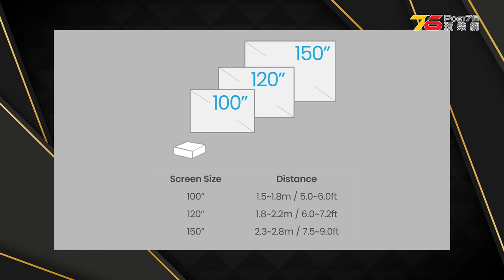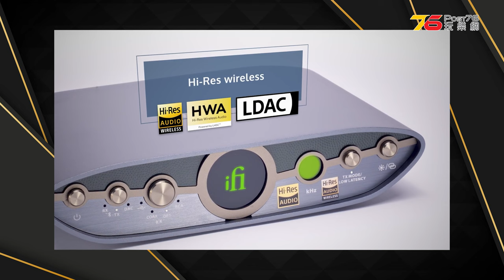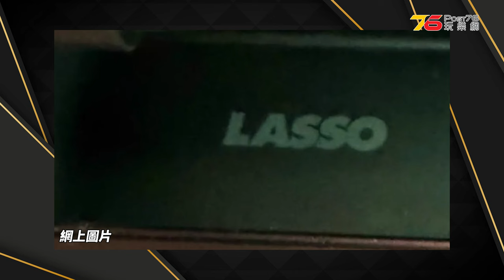🙋‍♀️今期熱話 : Sony ZV-E10 II 最新Vlog相機內置十種濾鏡 | iFi Audio ZEN Blue 3 雙向藍牙解碼 | FiiO CP13 卡式錄音帶機登場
💃00:00 開場
💃00:28 Sony 公佈最新 ZV-E10 II 拍 Vlog 專用相機
💕01:23 BenQ TK710STi 全新 4K 鐳射投影機！主打遊戲玩家低延遲暢快打機體驗
💃02:25 NUARL 公佈 NUARL Sound: A HDSS Hi-Res 有線耳機
💃03:19 iFi Audio ZEN Blue 3 座枱雙向藍牙 DAC 解碼：支援 aptX Lossless 傳輸
💃04:08 FiiO CP13 卡式錄音帶機登場：經典外觀再複刻！追加全新透明款式
💃04:59 iBasso 推出 DC07PRO 便攜解碼耳擴
💃05:48 消息指 Sonos 將於 10 月公佈最新 Soundbar 型號 Arc 2

✨今集主持 : Sally 梁雪華 @sallyyllas94